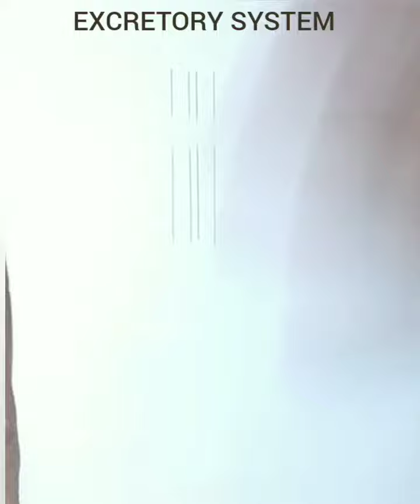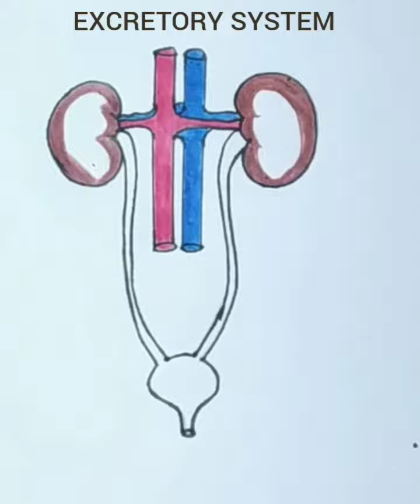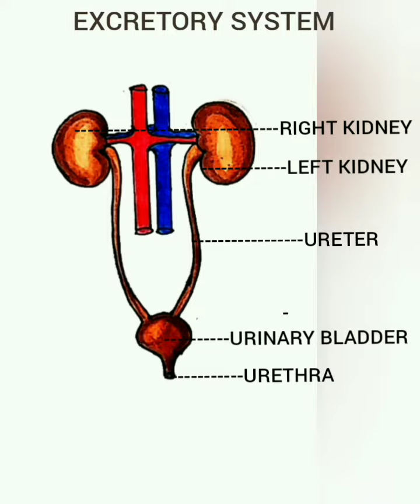How to draw human excretory system easily step by step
This is this video will be very useful for students to draw the human excretory system easily step by step.